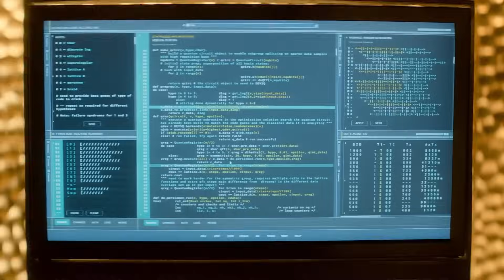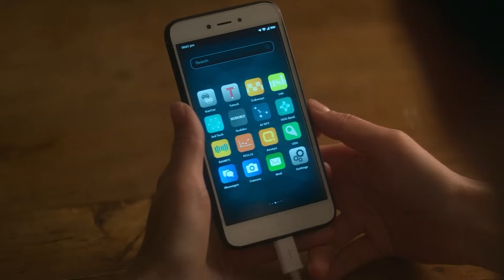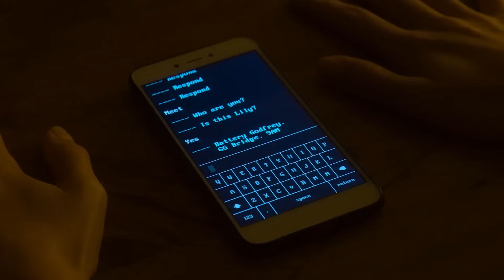The Entire Story of Devs in 17 Minutes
Welcome back to Seriesly!

In 17 minutes, we cover the complete story of Devs — Lily Chan’s investigation into her boyfriend Sergei’s death, the secrets of Amaya and its quantum project DEVS, and the philosophy war between determinism and free will. We track Forest and Katie’s plan, the cube, the “Devs ≠ Deus” reveal, Kenton’s pursuit, Jaimie’s help, Lyndon and Stewart, and the simulation ending that rewrites reality. Concise, cinematic, no fluff.
Spoiler warning: Full miniseries recap (8 episodes).